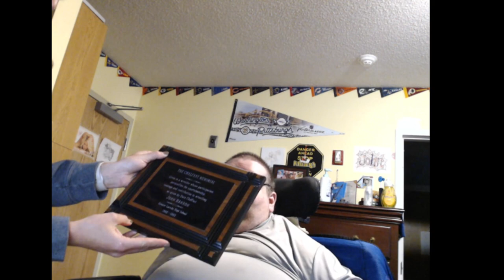Vlog #1 the beginning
this video is the beginning of the the story about me and my disability, and how i cope with it everyday, and my high school life.